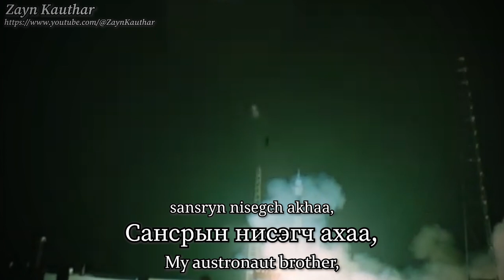Улаан Бүч Ulaan Büch - Mongolian Children's Hymn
Ulaan Büch | Улаан Бүч (also known as Сансарын Нисгэгч Ахаа [Sansaryn Nisgegch Akhaa, My Austronaut Brother] or Угтагчын Дуу [Ugtagchyn Duu, Song of Greeter]; the Red Tie) is a Mongolian children's hymn and cosmonaut song, created by R. Ehkhbazar in 1982. The song is about the first Mongolian austronaut, Jügderdemidiin Gürragchaa.